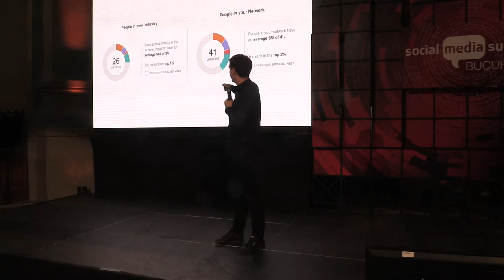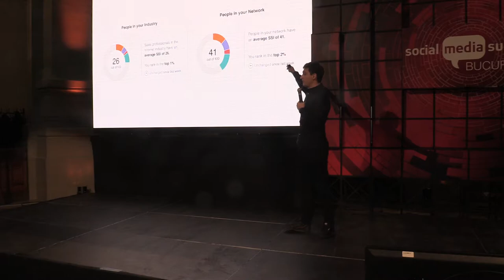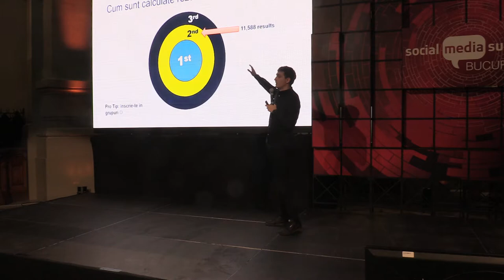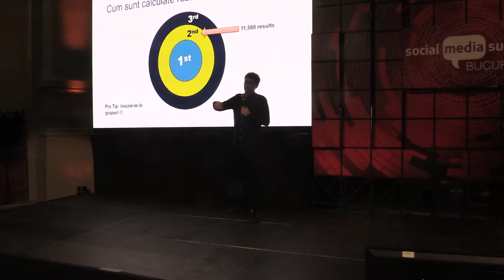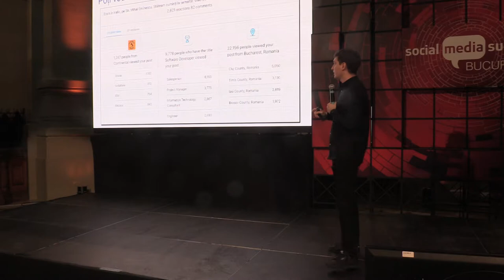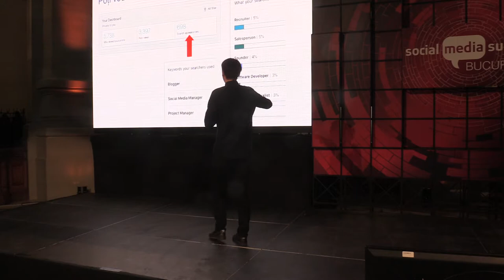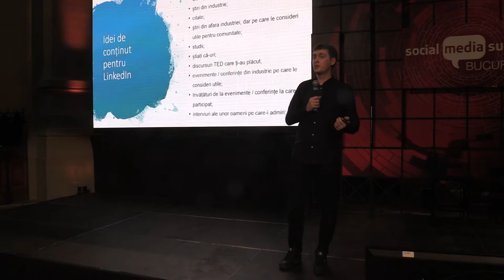(05) Cristian Florea - LinkedIn: Noua carte de vizită. SMS 2020, Biz Agency (2020.03.05 Palatul CEC)